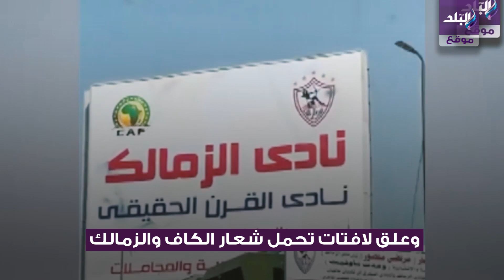صدى البلد | تفاصيل أزمة الزمالك حول نادي القرن الحقيقي